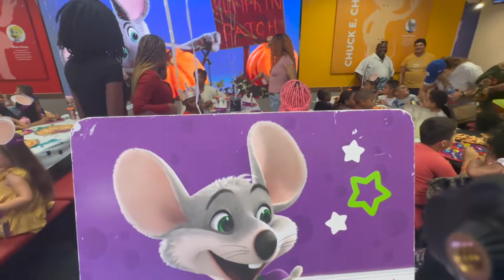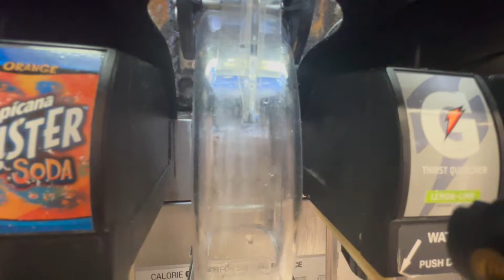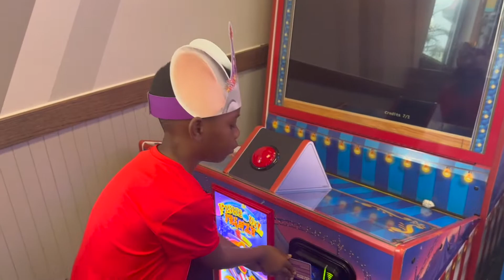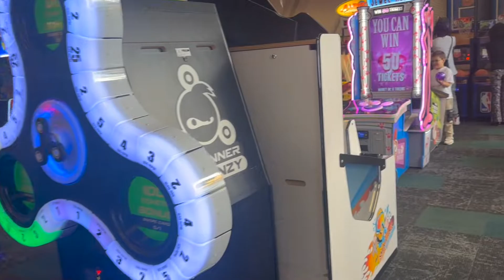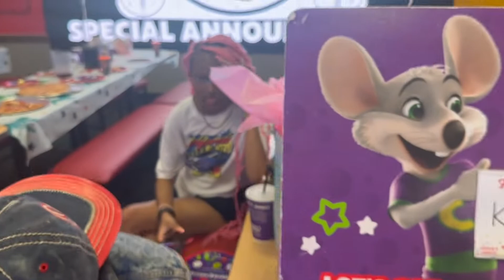LING LING BIRTHDAY PARTY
MY GRANDDAUGHTER BIRTHDAY CELEBRATED AT CHUCK E CHEESE